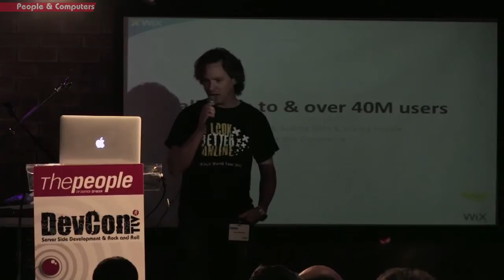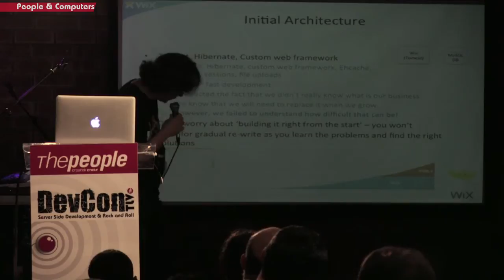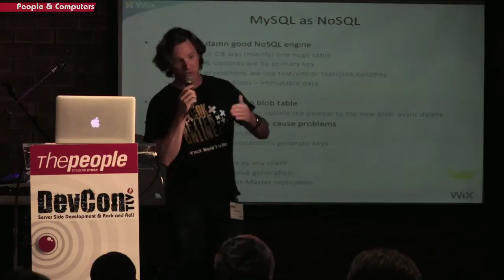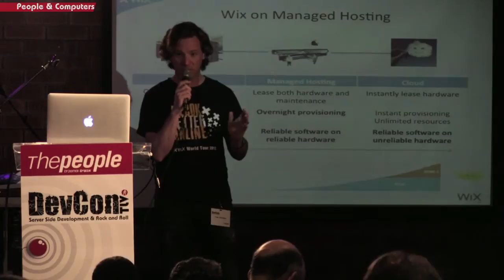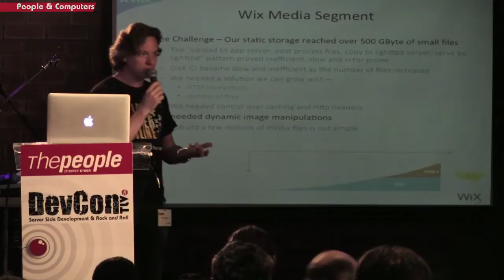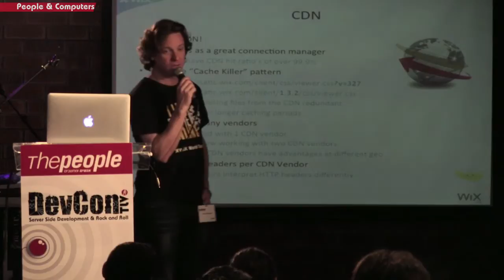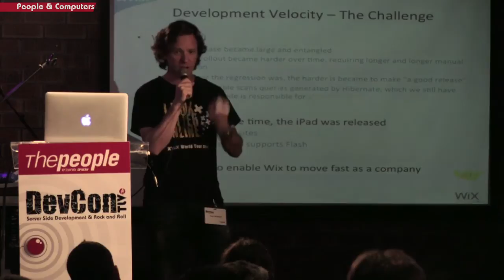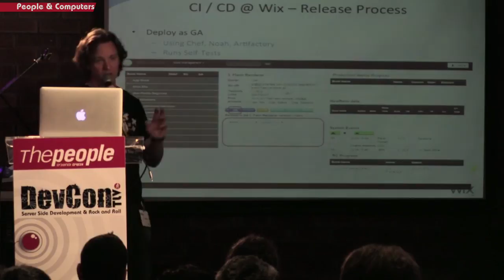Scaling Wix to over 40M Users: Yoav Abrahami at DevconTLV Conference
Over the first 7 years of Wix, Wix infrastructure has gone a number of transformations, starting as a monolithic application server with MySQL, evolving to a service based architecture with with diverse infrastructure.
Over this 7 years journey, we have learned a thing or two - some DOs and DON'Ts. At this presentation we will give some of out insights about building a web infrastructure for over 40M users.

A DevconTLV talk by Yoav Abrahami, Chief Architect, Wix